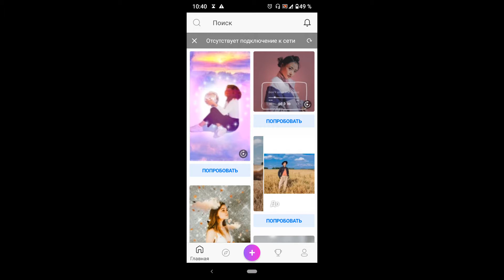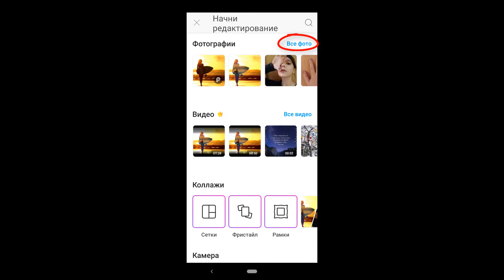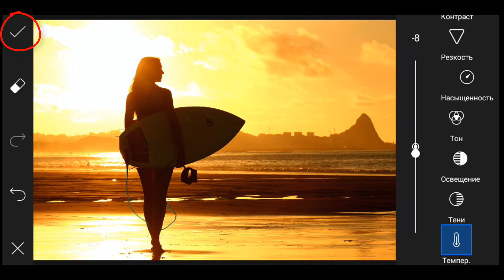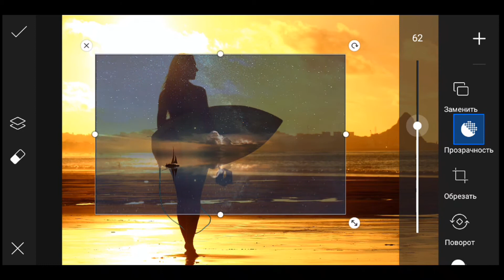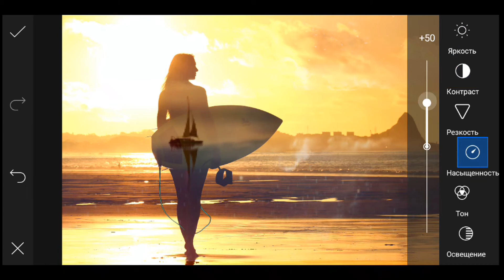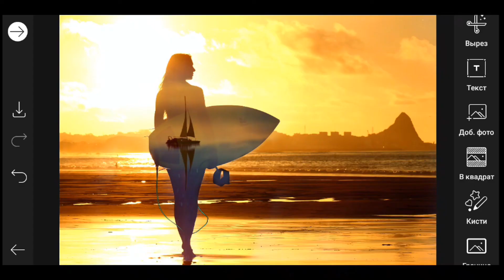Как сделать двойную экспозицию в Picsart? Обработка фото на телефоне бесплатными приложениями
двойная экспозиция в Picsart. Обработка фото на телефоне бесплатными приложениями.
Для эффекта двойная экспозиция необходимо правильно подобрать исходные фото. Основное фото должно быть контрастным с ярко выраженными тёмными и светлыми участками - это может быть силуэт человека или предмета. На втором фото может быть пейзаж или то, что подскажет ваша фантазия. Далее в видео показываю как сделать двойную экспозицию в приложении Picsart.